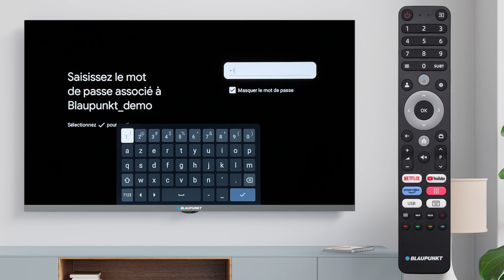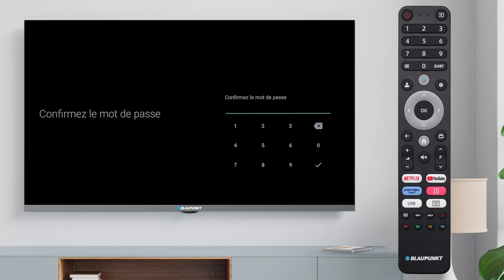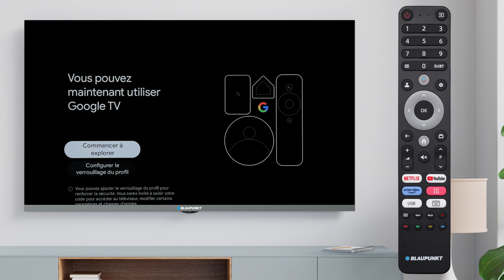Premier réglage. BLAUPUNKT HBG5000, FBG5000, FBG5010, UBG6000, UBG6010, QBG7000, QBG7500, QBG8000